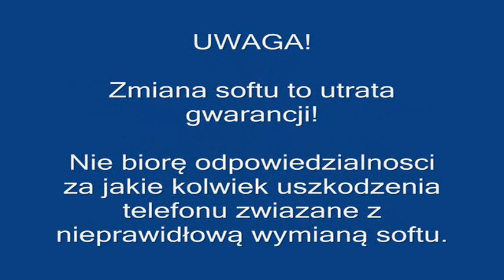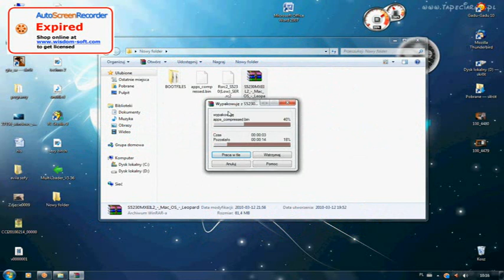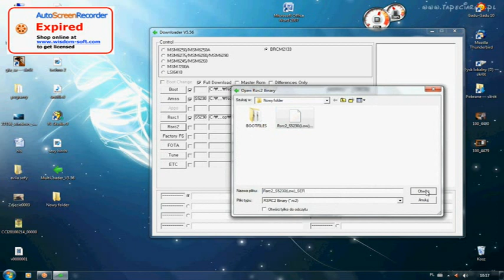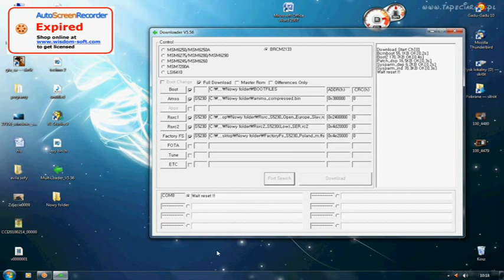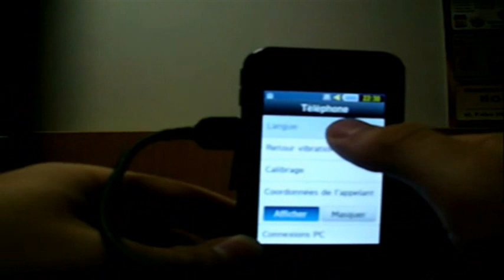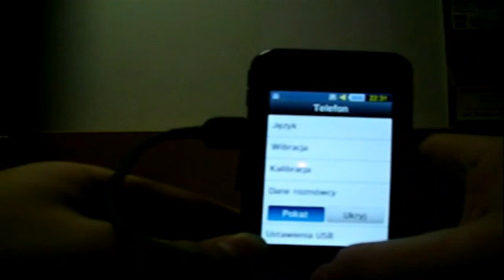Samsung avila s5230 - zmiana software tuning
Wymiana oprogramowania w samsungu. W moim przypadku jest to modyfikowany soft mac os...